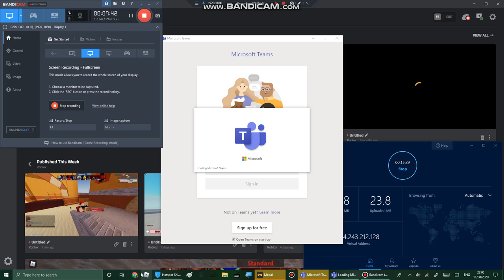2v2 With CaptainJackAttack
I managed to 2v2 him yes ik im lucky to be freinds with him :D on a social status :| bye